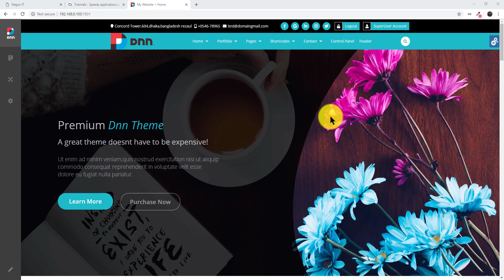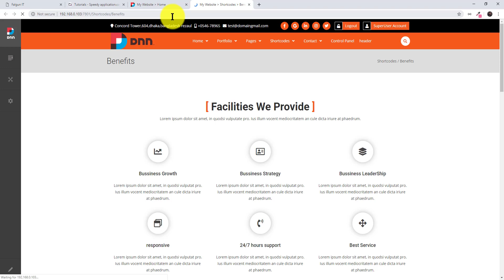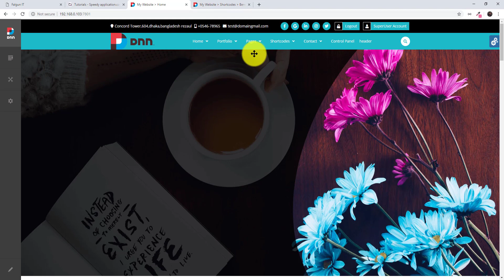Customizer 5 - How to save and restore settings for page and whole site